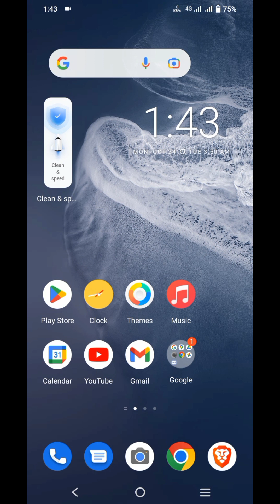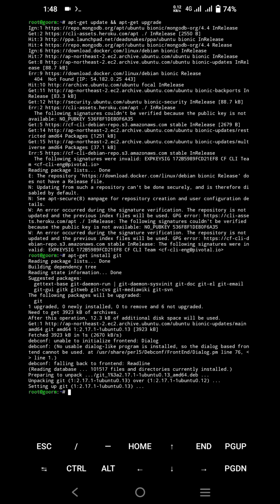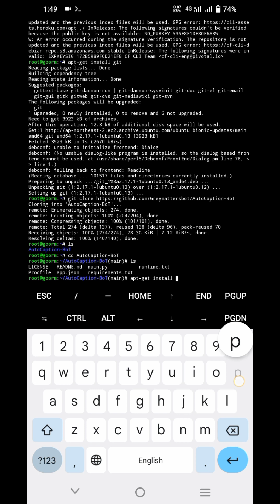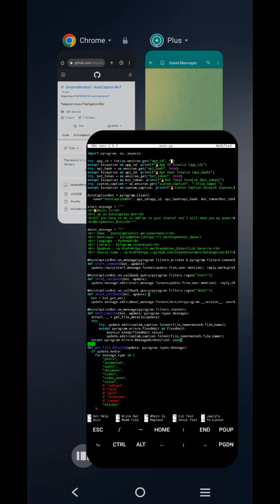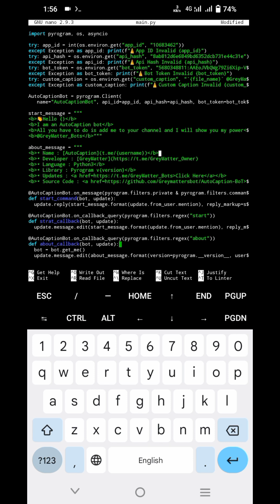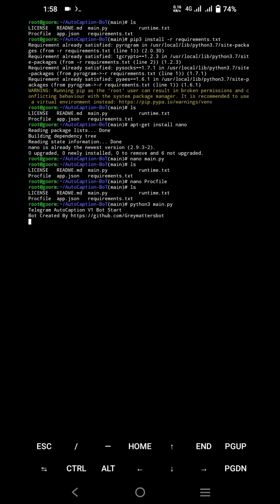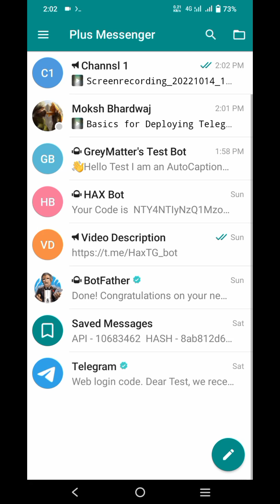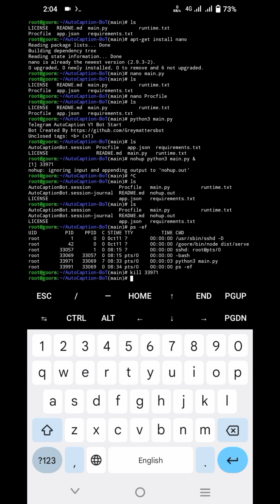Master the Basics of deploying Bot on VPS | Step-by-Step Guide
In this comprehensive step-by-step guide, you'll learn how to master the basics of deploying a bot on a VPS (Virtual Private Server). Follow along as we cover everything from setting up the VPS to configuring and launching your bot. Take your automation skills to the next level with this informative tutorial.